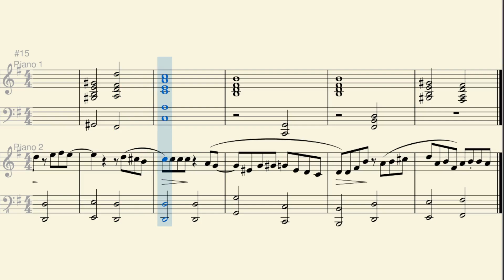Toontown: Corporate Clash - Chainsaw Consultant Lobby "A Cut Above the Rest" (Piano Duet*)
* but one of the pianos is actually Rhodes

merry christmas to all who celebrate :D
and to the commenter who requested this--you're in luck! i already had it pretty much done. yay!